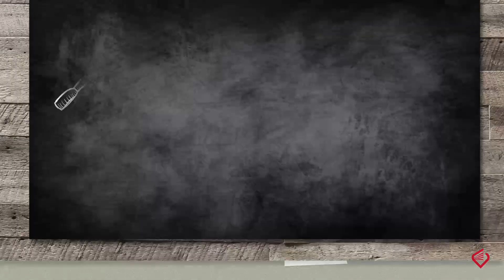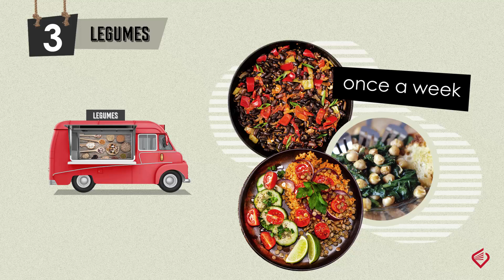FBDG: Eat and gain life-years? Doable!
*Attention! The Superior Health Council published a new advisory report with food-based dietary guidelines for the Belgian population in 2025.

In consultation with the competent authorities of this country, the Superior Health Council (SHC) has drawn up an advisory report on the priorities regarding food choices that are expected to contribute effectively towards maintaining and promoting our health. The guidelines issued in this new "FBDG" advisory report concern the adult population and are buttressed by the most recent scientific evidence. They are highly practical and take into account the food culture of our population!

Food Based Dietary Guidelines (FBDG): a rigorous methodology to formulate practical and effective guidelines.

This 88-page scientific report was prepared by some thirty experts from the country who used a methodology developed at European level and adapted it to our country. After analysing the main causes of illness and death in Belgium, they identified the risk factors related to food. They considered diseases or situations such as cardiovascular diseases, cancers, type 2 diabetes, bronchial diseases, musculoskeletal disorders, cirrhosis of the liver, neurocognitive disorders, depression and anxiety disorders and finally, nutritional deficiencies in iron, iodine and protein. By identifying the foods and nutrients that contribute significantly to these health problems and linking them to the recently well documented consumption and eating habits in Belgium, they were able to extract simple and easy-to-implement dietary recommendations and rank them in order of importance. This report represents a rigorous and long-term independent work, based solely on objective scientific data and free from any possible external commercial or economic influence.